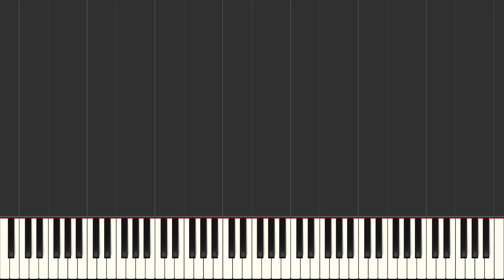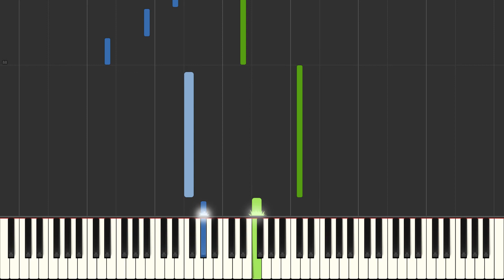Star Wars - Across the Stars [Piano Tutorial Synthesia] (Patrik Pietschmann)